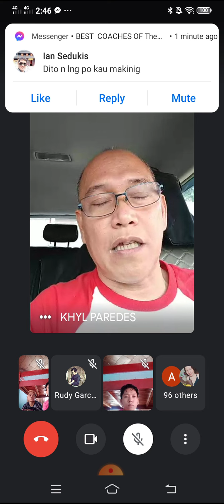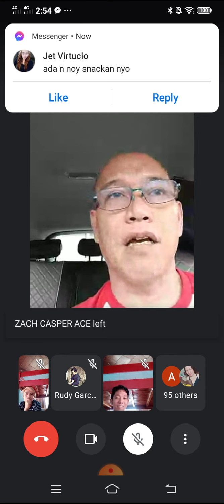FOCUS part 2 by Coach Khyl Paredes